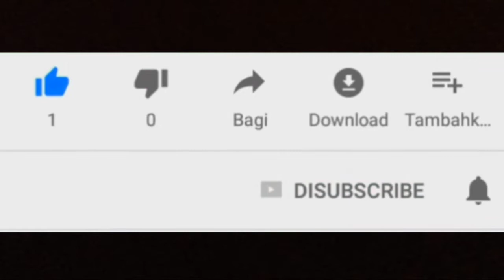Kawasaki Z1000 Sugomi walkaround - yang bilang jelek,tega banget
Kawasaki z1000 sugomi yang dijual mulai 342 jutaan ini menggunakan mesin dohc 4 silinder 1043cc dengan power 142ps serta torsi 111nm. Memiliki berat 220kg serta kapasitas tangki bensin 17 liter.